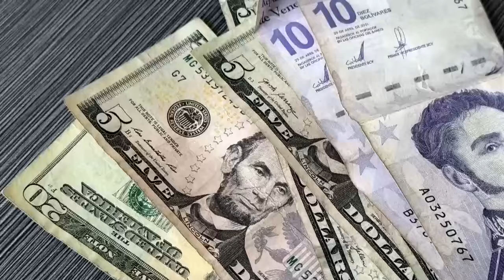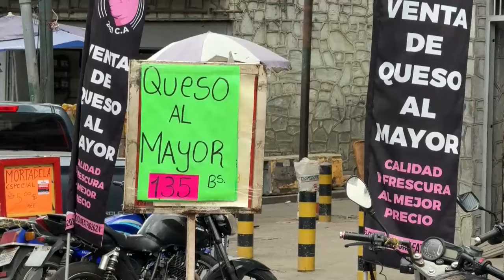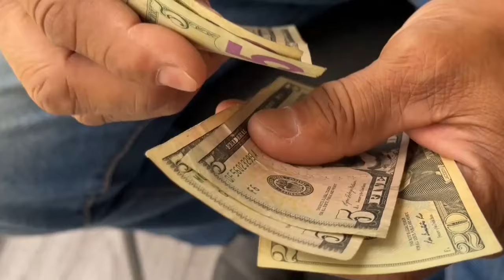Venezuela vota en un contexto económico distinto, pero con dificultades históricas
La Venezuela que celebra elecciones presidenciales este domingo dista mucho, en materia económica, de la que acudió a las urnas en 2018 -cuando enfrentaba hiperinflación, desabastecimiento e inestabilidad cambiaria, entre otros males-, aunque todavía persisten problemas de vieja data, como los bajos salarios, la pobreza y la crisis de los servicios.